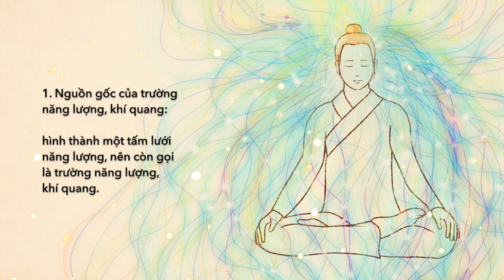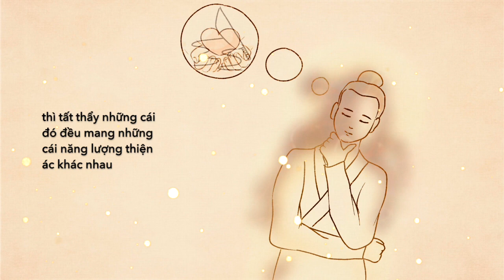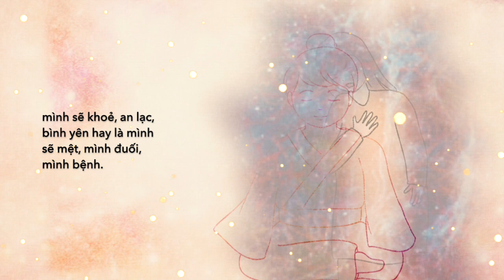Những cách để làm trường năng lượng, khí quang của mình được sáng sủa, an lạc